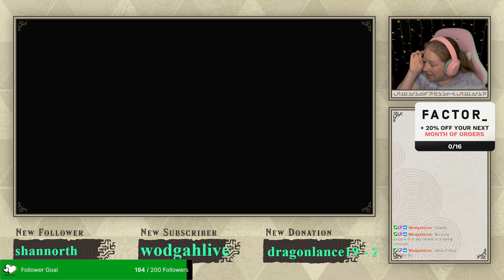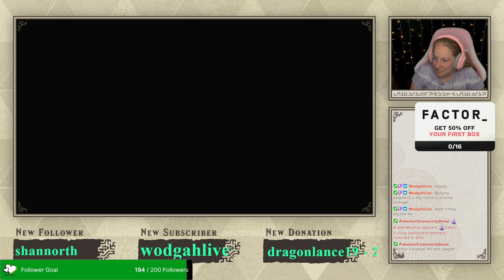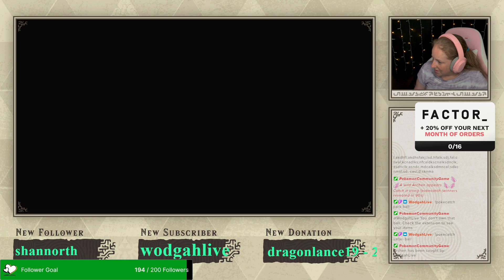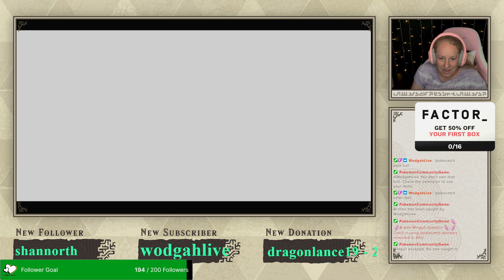Let's play The Legend of Zelda Skyward Sword! (Streamed 6/12/24)